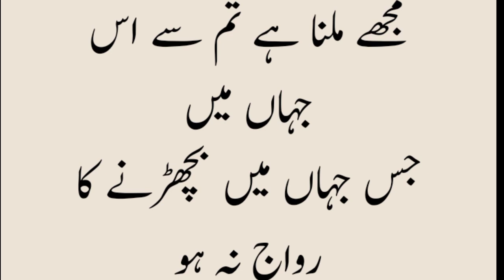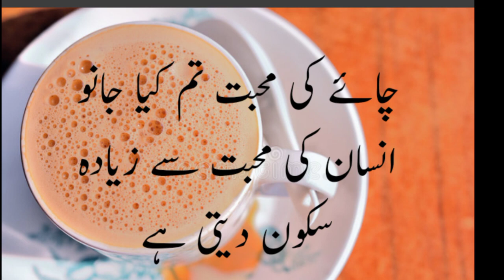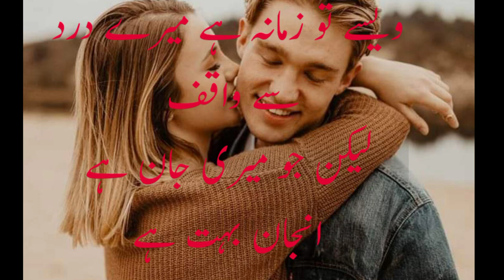video poetry, new video no copyright film poetry no copyright song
formation and funny video